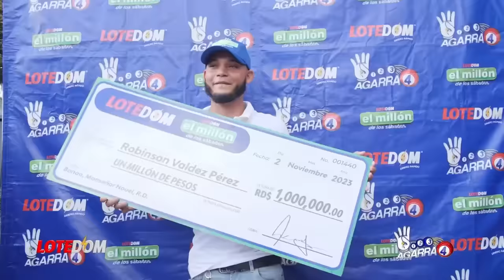Faride Raful Acaba De Poner La CABEZA EN MANOS DEL VERDUGO: ¡ABINADER DISPUESTO A COBRAR LA BURLA!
Faride Raful vuelve a retar a Luís Abinader pero esta vez el tiro le salió totalmente al revés.  En este comentario te explico "porqué".

3,500 por hora. Grabación a 1080. Entrega de material editado.

 día.

5,000 por cada video no mayor a 2 minutos.